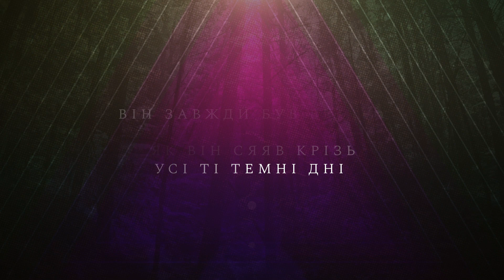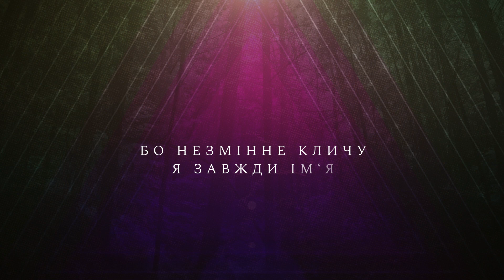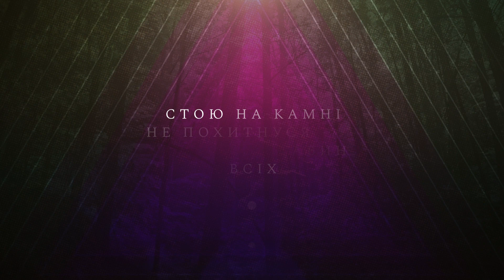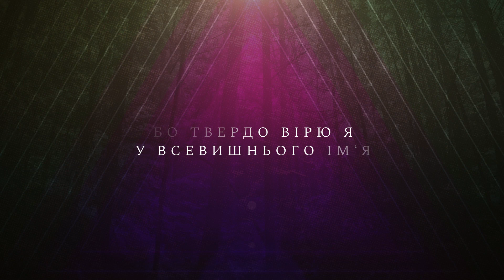Андрій Ніколайчик - Поміч | караоке текст | Lyrics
✔Скачивайте и используйте бесплатно наши видео для вашего служения(церковного, молодежного, домашние группы и т.д)